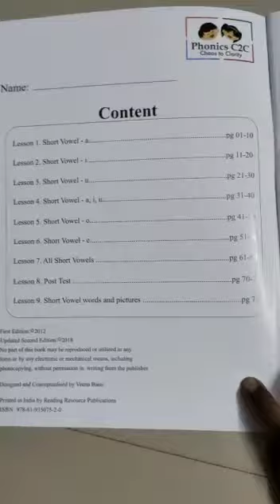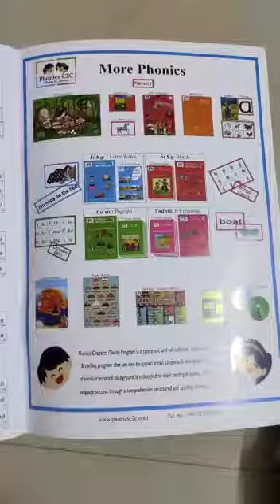L1- Blue wk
Feature(s):
- Provide explicit phonics instruction of Short Vowels Words at word and then at sentence level with controlled vocabulary.
- Progresses in skill difficulty and provides extensive practice and consistent review and reinforcement for Short Vowels words.
- Corresponds to a set of 10 story books within each level.
- Sequencing activities provide an early introduction to comprehension skills.
-  Exercises combine decoding and spelling instruction.
-  Detailed Table of Contents cross references workbook pages with storybook titles and focus concepts.
Size: A4
Price: 200